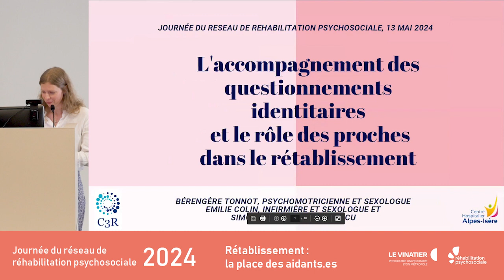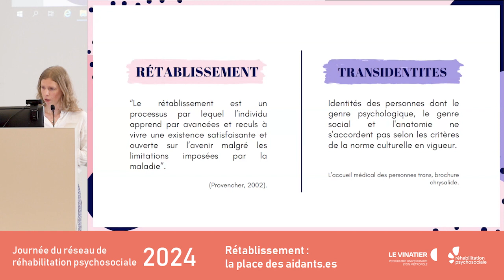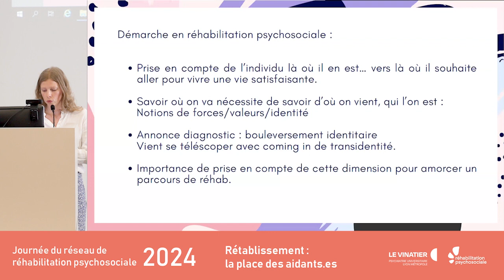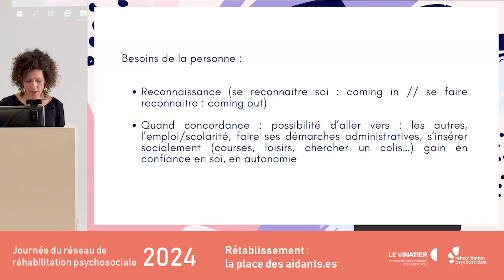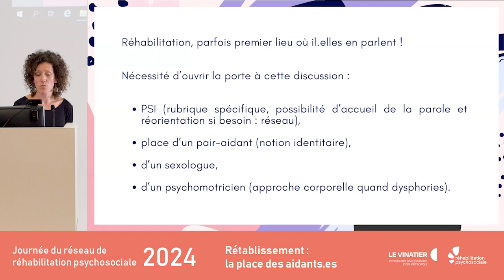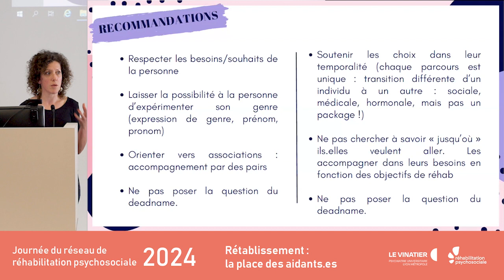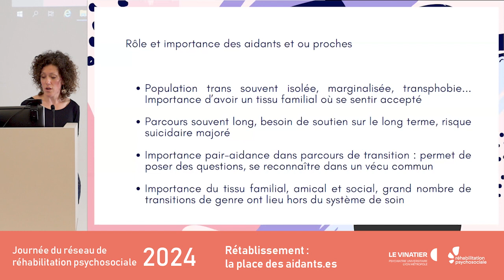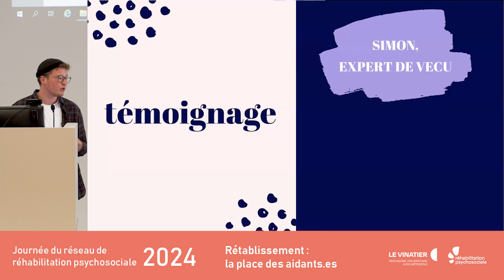7 - Berengère Tonot, Emilie Colin et Simon Lebon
Eclairage - Parcours de transition et rôle des aidants